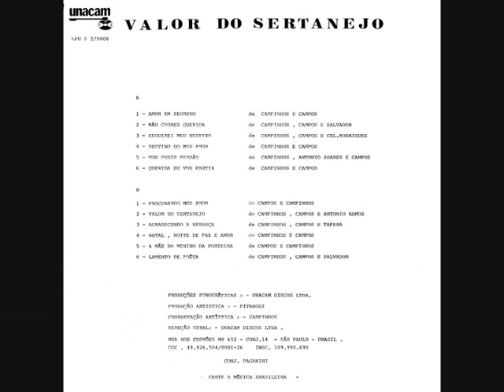05 Vou Pedir Perdão - Campos e Campinhos - Valor do Sertanejo (1979)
Campos e Campinhos - Valor do Sertanejo (1979)